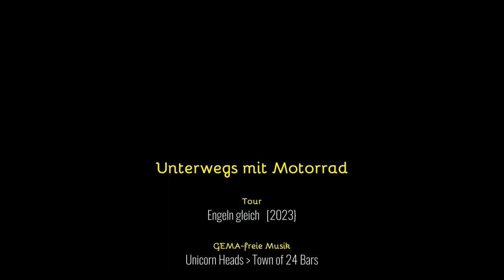Unterwegs mit Motorrad: Engeln gleich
Etwa 100 km lange Rundtour durch Teile der Osteifel mit Wendepunkt an der Bergstation des Vulkan-Express in Engeln.
Einige schöne Kurven auf dem Weg.